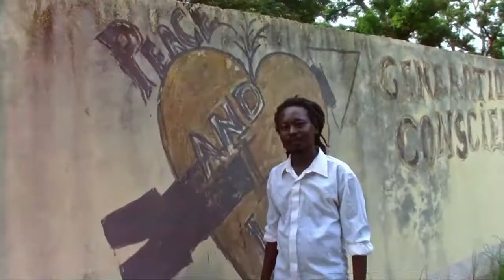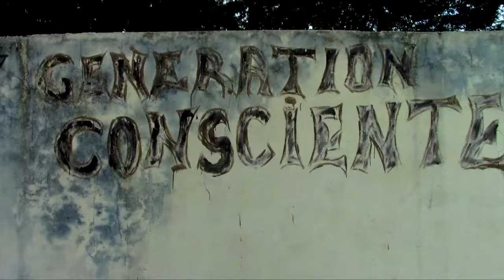Gladiator ft Fadah - One Love (Clip officiel)